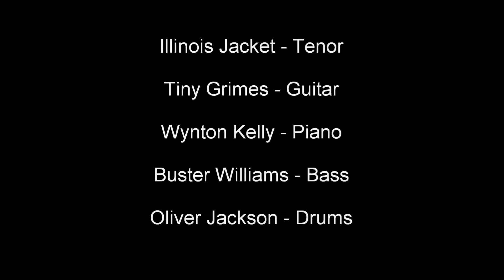Illinois Jacquet - Everyday I have the Blues - 1969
Everyday I have the Blues

Illinois Jacket - Tenor
Tiny Grimes - Guitar
Wynton Kelly - Piano
Buster Williams - Bass
Oliver Jackson - Drums

Recorded in New York September 16, 1969.
From the original Album : Illinois Jacquet ‎– The Blues; That's Me!
Prestige ‎– P-7731